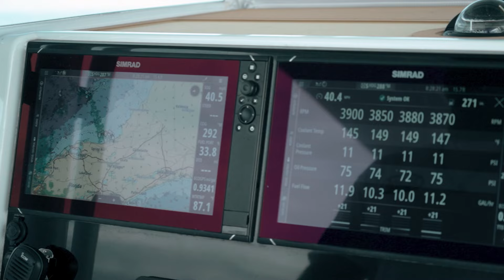FREEMAN 42LR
Shot by @_LateralMedia_